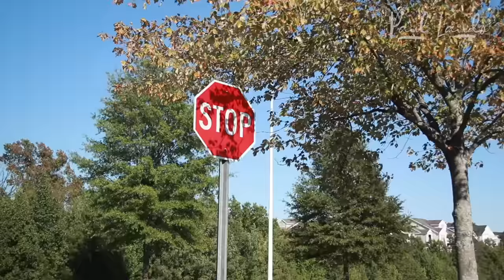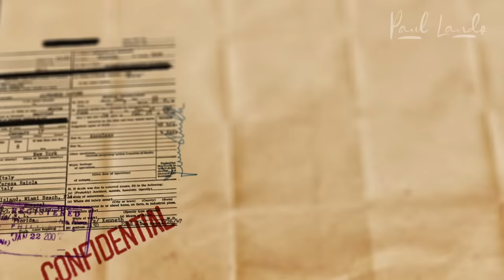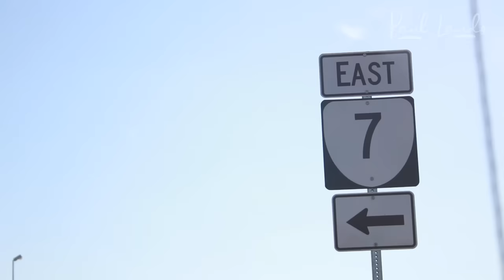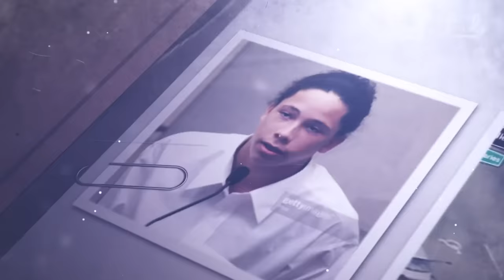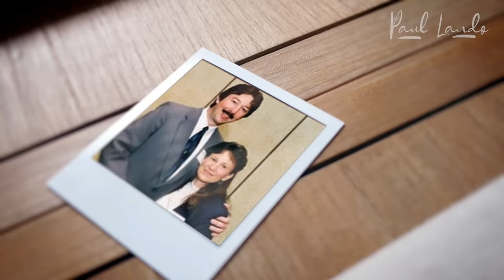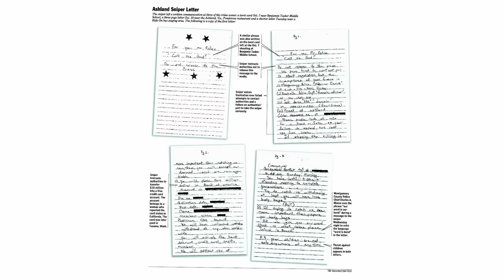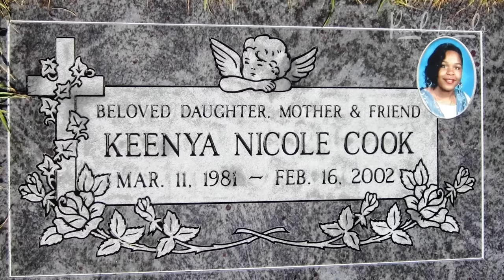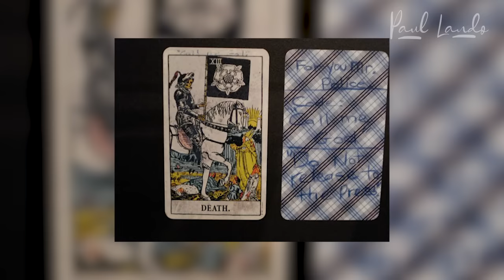Ocurrió en DC y TODOS TENÍAN MIEDO